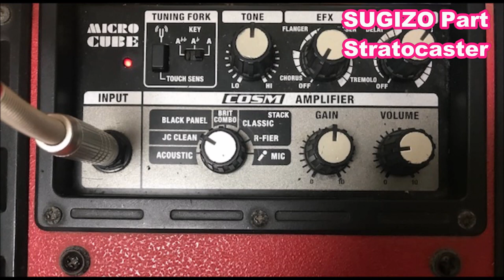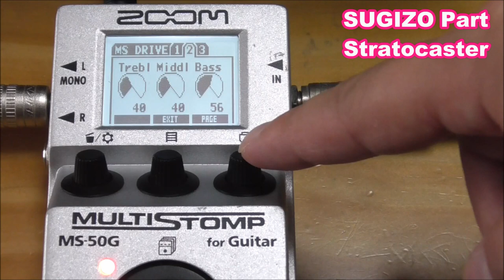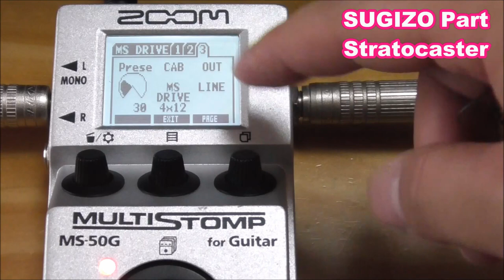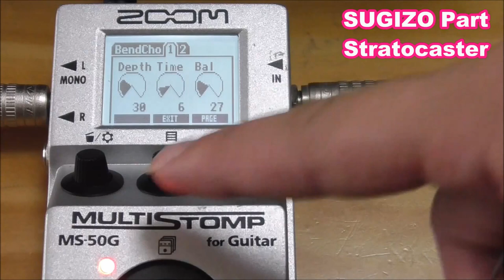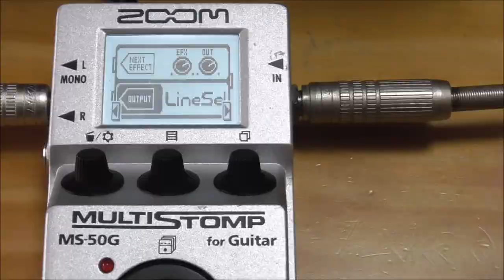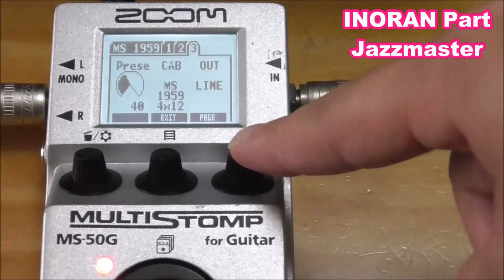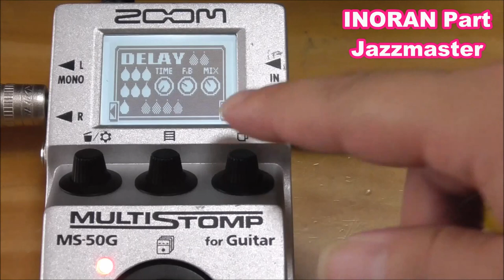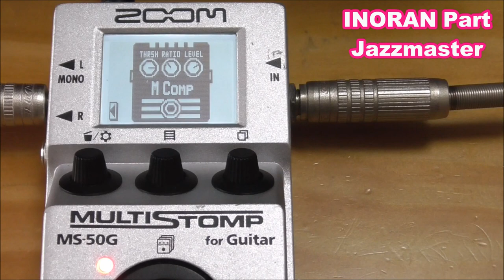LUNA SEA/TRUE BLUE弾いた時のセッティング【ZOOM MS-50G】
1977年生まれの私SeaBirdが、等身大の自分をお届けする新型音楽チャンネルです。